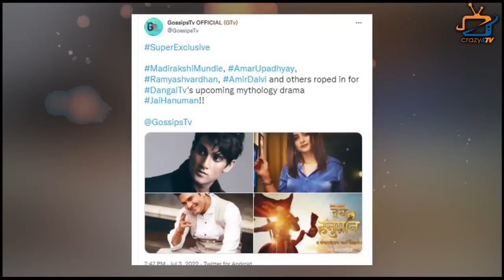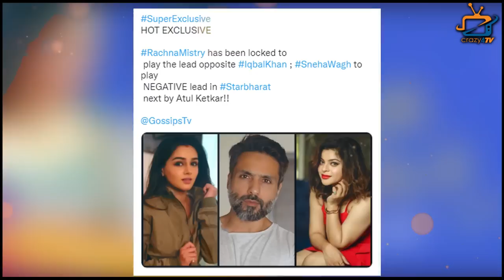Here’re 6 New Shows List Which Are Coming Soon !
Check Out The List of 6 More New TV shows and Full Details !